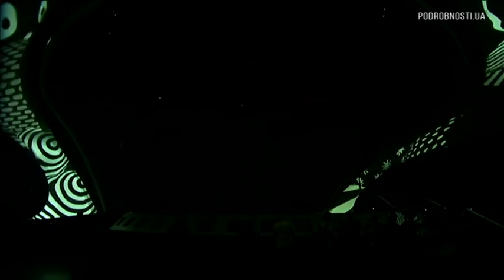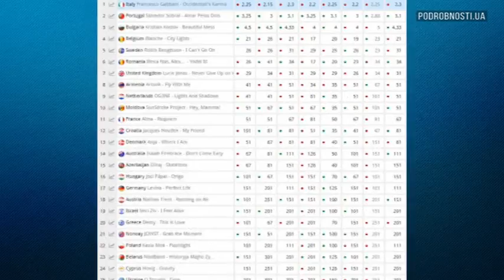В МВЦ прошла генеральная репетиция Евровидения-2017